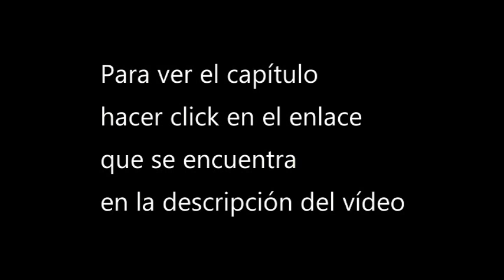[Ver] Todos los capítulo del día en la descripción del vídeo